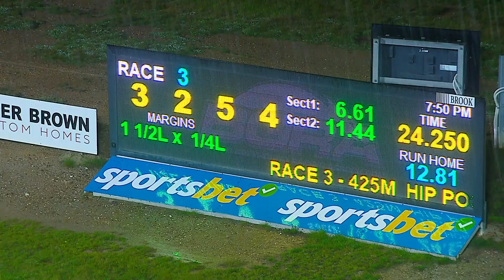BEN FRI 16 AUG 24 R3